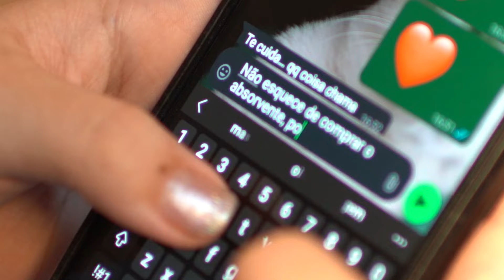Dia dos pais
💙 A Universidade Feevale parabeniza todas as figuras paternas que tornam a vida de seus filhos mais especial!

✨ Que o carinho e os ensinamentos compartilhados continuem a inspirar e a fortalecer laços para toda a vida!